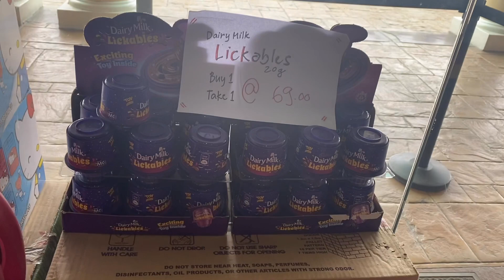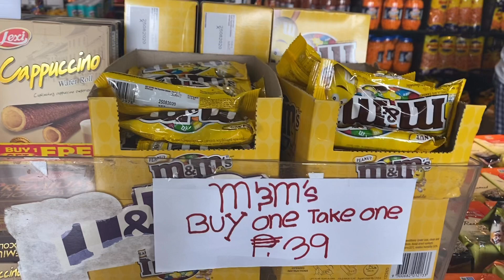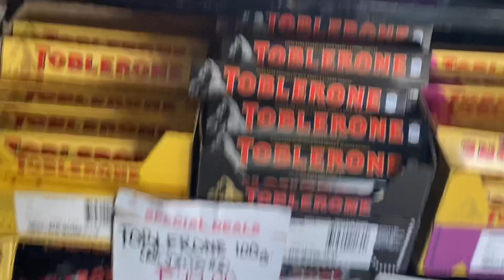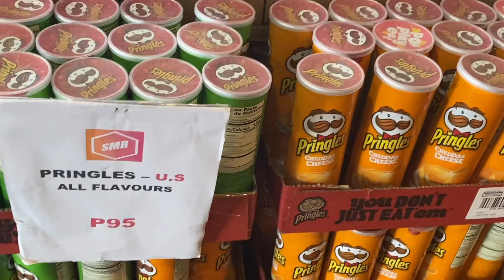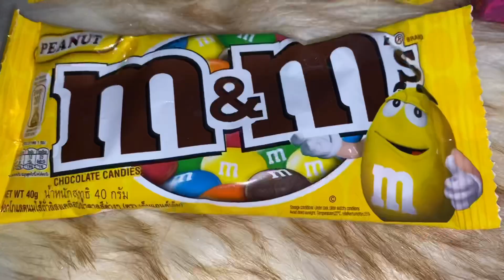Affordable Chocolates at SMR Chocolates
Big Thanks to all my Super Chatters!